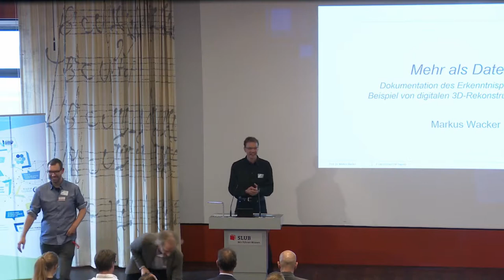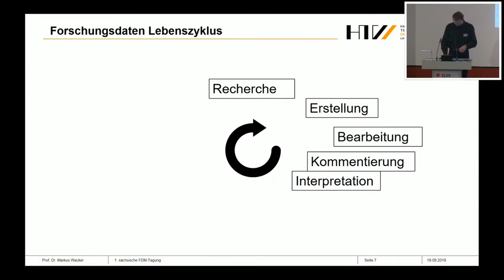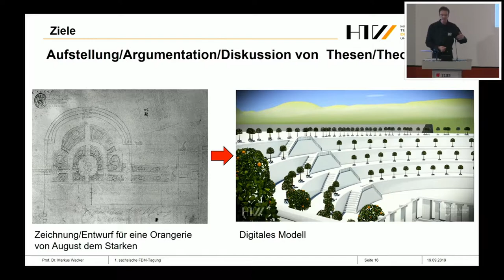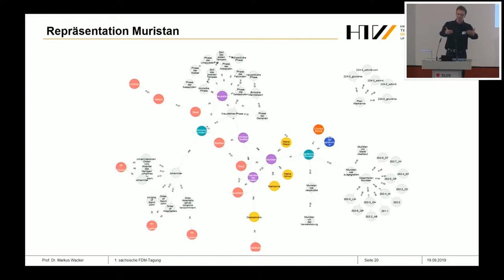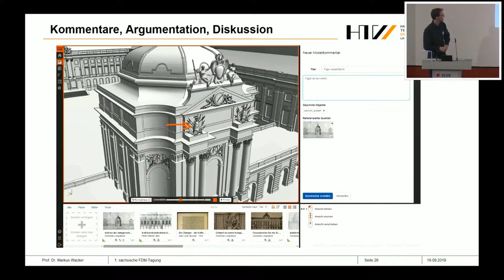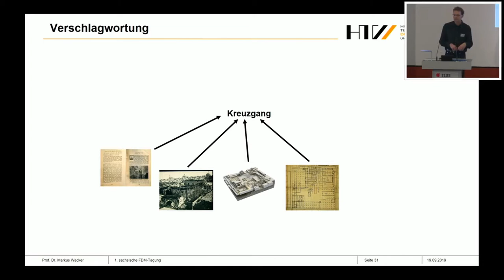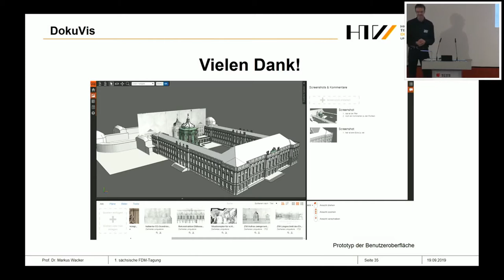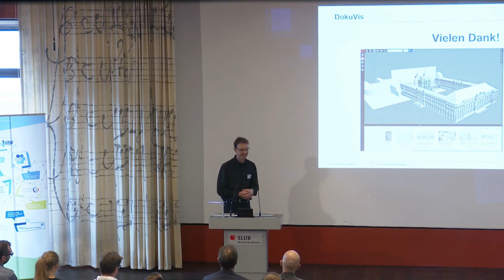SaxFDM19 - Mehr als Daten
Mehr als Daten – Dokumentation des Erkenntnisprozesses am Beispiel von digitalen 3D-Rekonstruktionsprojekten – Markus Wacker
Forschungsdatenrepositorien repräsentieren zumeist nur das Ergebnis von Forschungsprozessen, nicht jedoch deren Genese. Fehlende Dokumentation der Rekonstruktionsprozesse und des darin enthaltenen Diskurses führen ebenfalls dazu, dass Wissen zu verworfenen Lösungen verloren geht. Auch hier stecken wertvolle Informationen, die im Laufe des Rekonstruktionsprozesses gesammelt wurden. Im Fall einer Änderung der Quellenlage oder Neubewertung herangezogener Quellen würde eine Dokumentation zunächst verworfener oder als nicht so plausibel eingestufter Quellen die Möglichkeit bieten, an den entsprechenden Stellen neu mit der Rekonstruktion anzusetzen und Teile des Erkenntnisgewinnprozesses idealerweise nachzunutzen.  Mit dem Online-Tool DokuVis wird der Ansatz verfolgt sowohl während der Projektbearbeitung als auch bei der Nachnutzung ein Werkzeug zur Verfügung zu stellen um die Erkenntnisprozesse und Ergebnisse transparent zugänglich zu machen und nachhaltig zu speichern.
Im Anwendungsbeispiel von 3D-Rekonstruktionen ist eine zentrale Idee, dass der Austausch zwischen Modellierer und Experte direkt am 3D-Modell an den jeweiligen Problem- bzw. Diskussionsstellen erfolgt und somit dort verortet ist. Daher steht das entstehende 3D-Modell im Zentrum der Darstellung. Die Daten werden im Hintergrund konform zur Ontologie CIDOC CRM gehalten, aber aufgrund der zum Teil abstrakten Natur dieser Ontologie wird der Nutzer damit nicht konfrontiert. Letztendlich dient das Online-Tool DokuVis zum einen als Kollaborationswerkzeug für die Arbeit an dem Projekt und zum anderen als Forschungswerkzeug zur Exploration der Daten auch für extern Interessierte.

Prof. Dr. rer. nat. Markus Wacker hat an der Fakultät Informatik/Mathematik der HTW Dresden die Professur für Computergrafik inne.